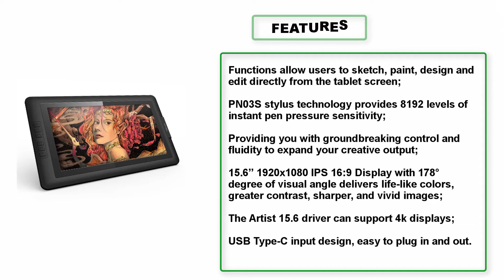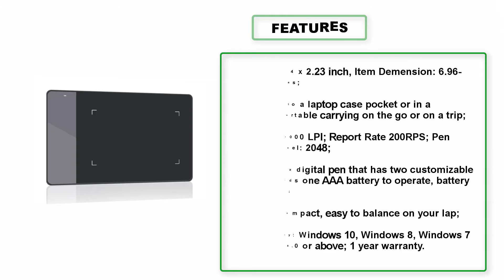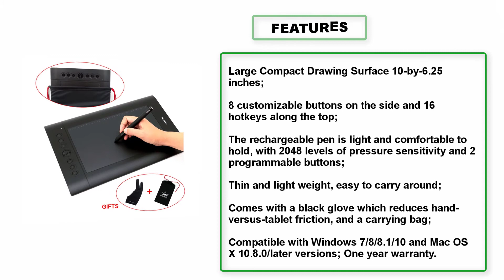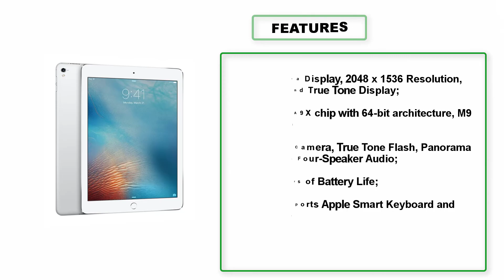▶️Top 10 Best Drawing Tablet For Beginners in 2019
▶️Here is the list of "Best Drawing Tablet For Beginners".

1. iPad Pro 9.7-inch (32GB, Wi-Fi, Silver) 2016 Model

2. Wacom Intuos Draw (Old Version)

3. Apple iPad Pro (128 GB, Wi-Fi, Gold) - 12" Display

4. Huion H610 Pro Graphic Drawing Tablet with Carrying Bag and Glove

5. Huion H420 USB Graphics Drawing Tablet Board Kit

6. Wacom Intuos Pro digital graphic drawing tablet for Mac or PC, Medium, (PTH660) NEW MODEL

7. Huion 4 x 2.23 Inches OSU Tablet Graphics Drawing Pen Tablet - 420

8. Huion New 1060 Plus Graphic Drawing Tablet with 8192 Pen Pressure 12 Express Keys and Built-in 8GB MicroSD Card

9. [3 Bonus items] Simbans PicassoTab 10 Inch Drawing Tablet + thin Stylus Pen [See Video] 2GB 32GB Android 7 Nougat

10. XP-Pen Artist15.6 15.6 Inch IPS Drawing Monitor Pen Display Graphics Digital Monitor